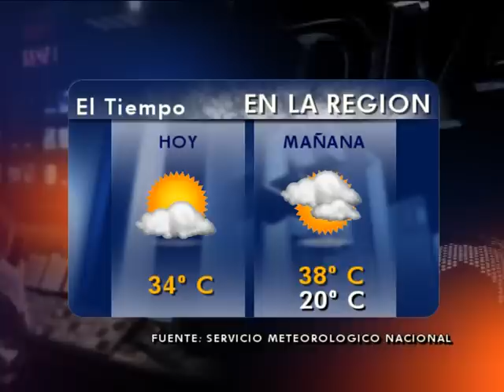Las Noticias por el Nueve - Telediario 4 minutos - 29/01/2013